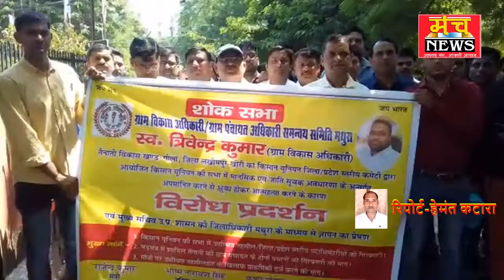ग्राम पंचयत अधिकारी को आत्महत्या के लिए विवश करने वालों के खिलाफ कार्यवाही की मांग